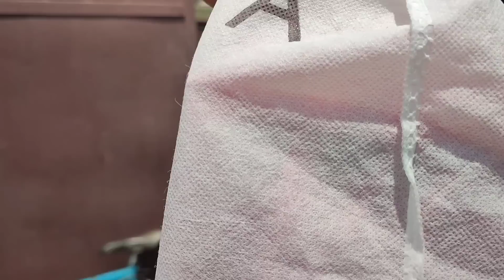سوق القريعة ليوم الأحد 21 ماي 2023 صغار الحسون الذكور قلال +نصائح من ذهب مع الأخ جعفر 👌👍♥️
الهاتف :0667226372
# سوق_الطيور_ القريعة
# طيور_الحسون
ا لطفرات
سو حيثق_الحيوانات
# الكبيدة tv
محمد الديناري مولوع الطيور
بتبتة الحسون
redouane blog
#  yasser vlogs